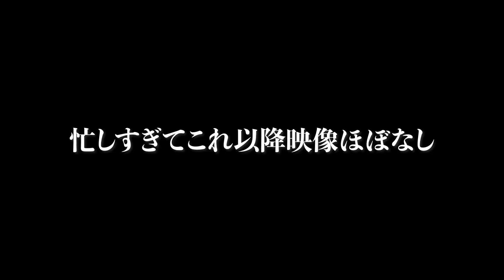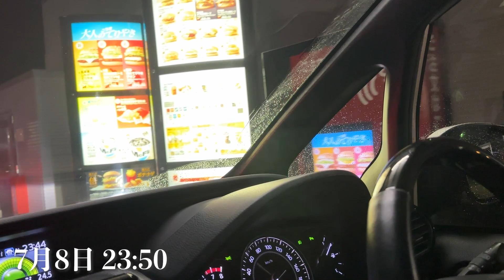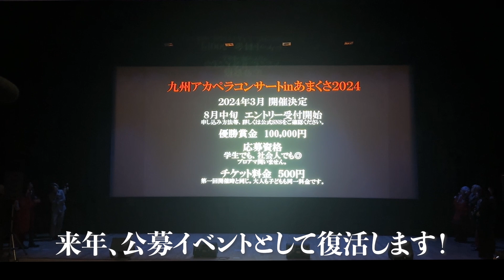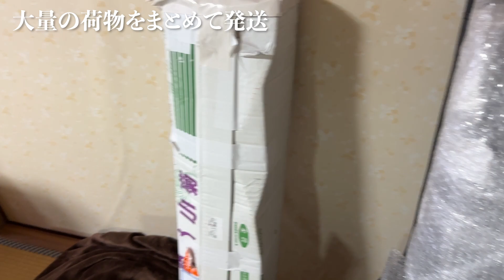【VLOG】背徳の福岡&天草2023。初のツアー遠征全記録。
10周年にして初めてのツアー開催。その裏側は...?!

■Member